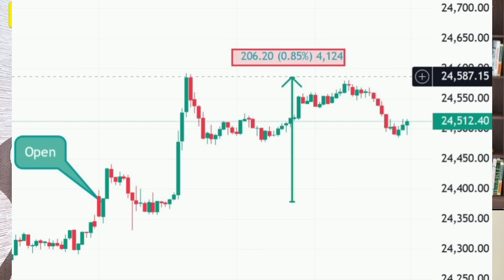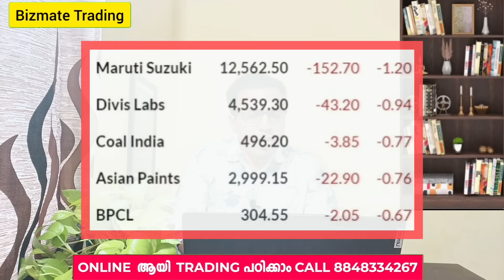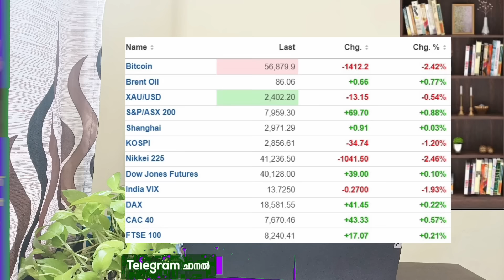Post Market News | Stock Market News Malayalam | Stock Market Kerala